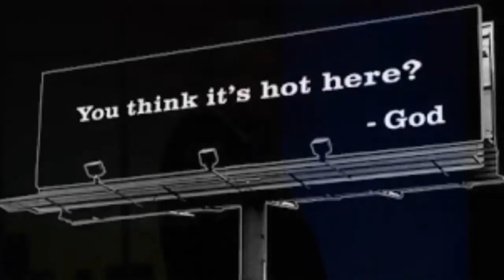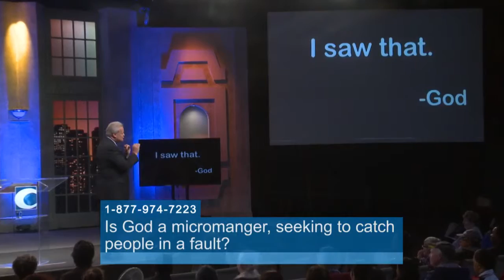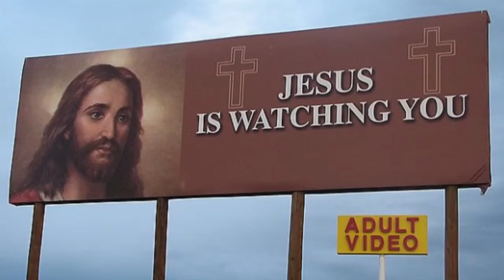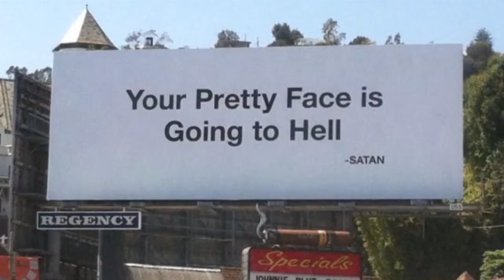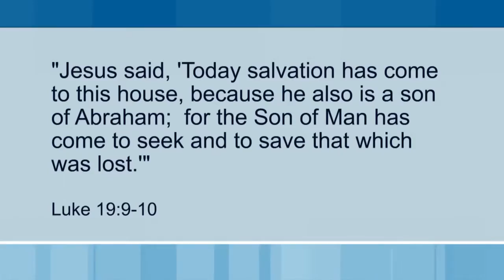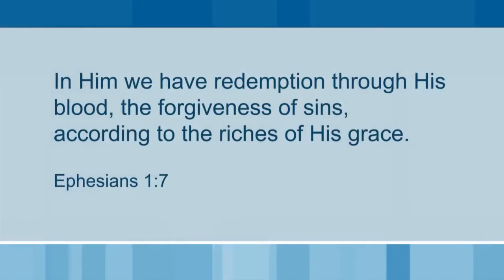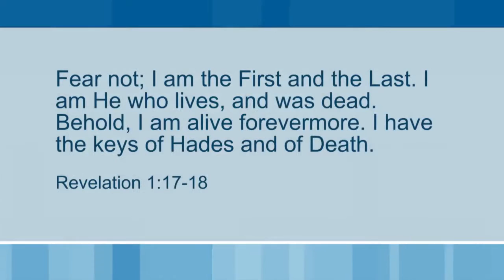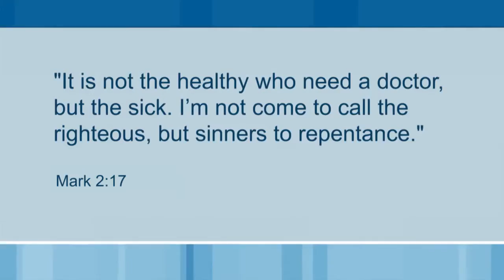The Great Pursuer, Redeemer, Physician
Join Peter Youngren for a look at "Who Really Is God" as he delves into scripture to highlight God's unchanging characteristics as the great pursuer, redeemer, and physician.